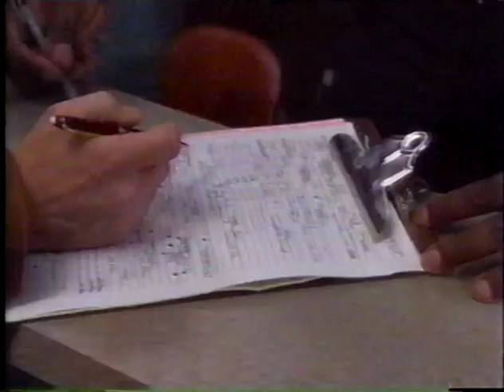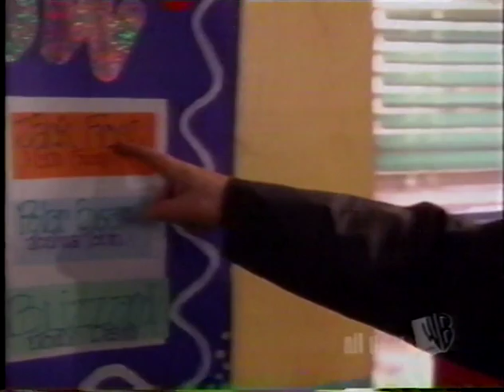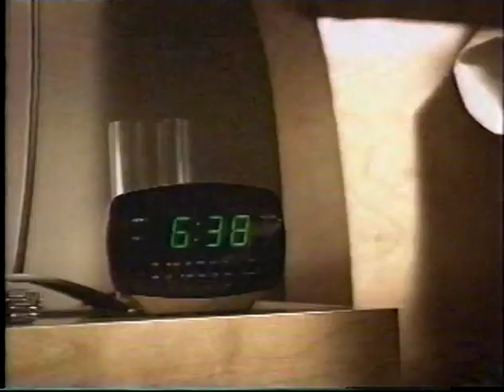Family Affair (2002) Ep.12 Miss Turnstiles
Miss Turnstiles
Sissy and her friends jump the turnstile at the subway station; Mr. French helps the twins prepare for a school pageant.

Family Affair is a television comedy that aired on The WB from September 12, 2002 to March 13, 2003. It was a remake of the original 1966 television series. This version was from Sid and Marty Krofft, and was produced by Sid & Marty Krofft Pictures, Pariah Films, and Turner Television. The WB canceled the series after airing thirteen of the fifteen episodes produced.

Tim Curry as Mr. Giles French
Caitlin Wachs as Sigourney "Cissy" Davis
Sasha Pieterse as Elizabeth "Buffy" Davis
Luke Benward (pilot) and Jimmy "Jax" Pinchak (episodes 2–15) as Jonathan "Jody" Davis
Gary Cole as William Lloyd "Uncle Bill" Davis
Kathy Garver and Johnny Whitaker from the original series guest starred as Beverly and Kevin in the Christmas episode, "Holiday Fever".